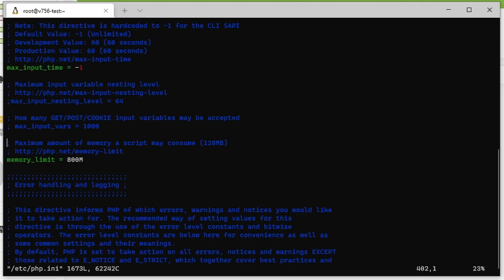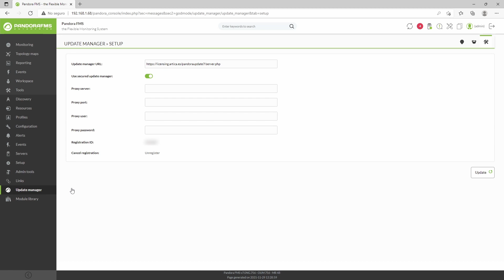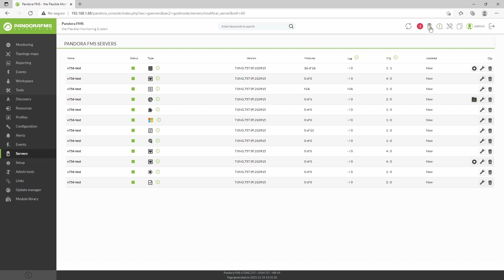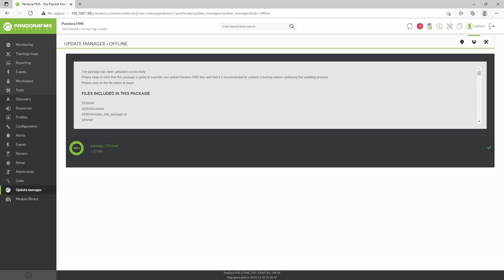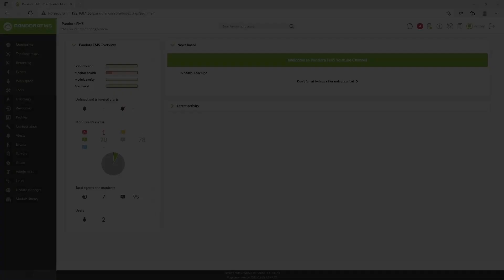Nuevo Update Manager |Pandora FMS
En el siguiente vídeo te explicaremos cómo actualizar Pandora FMS de manera rápida y sencilla con el nuevo Update Manager. Recuerda que este método de actualización sirve únicamente para instalaciones estándar de Pandora FMS.

🗃️ Aquí te dejamos un link para que puedas acceder a la tabla de versiones de Pandora FMS

📩 ¿Quieres probar la potencia de la monitorización todo-en-uno? Solicita ya un trial gratuito de la versión ONE en nuestra web